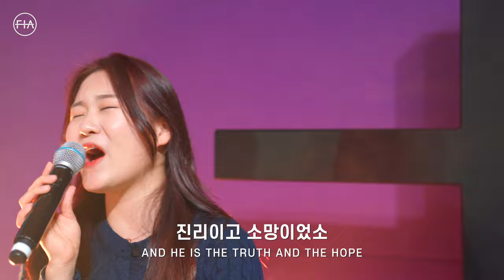F.I.A LIVE WORSHIP - 난 예수가 좋다오 (피아버전) / YES, I LIKE MY JESUS (FIA.ver)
피아워십 목요 현장예배 (24.02.29) I F.I.A LIVE WORSHIP

Vocals 김경동, 허나경, 김나영, 전성은, 이하윤, 정에스더
Piano 백민희
Keys 박신형
E.Guitar 김형기, 방길환
Cello 이은수
Videographer 고승환, 김주리, 이은지, 정수정, 차민성, 이기택
Photographer 이예나
Color graded by 고승환, 김주리
Video Edited by 김주리, 고승환